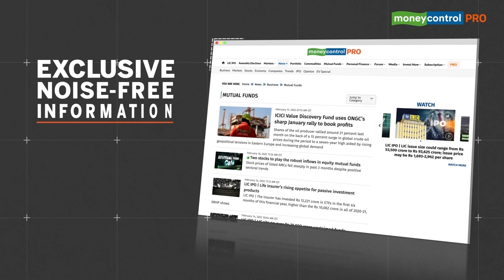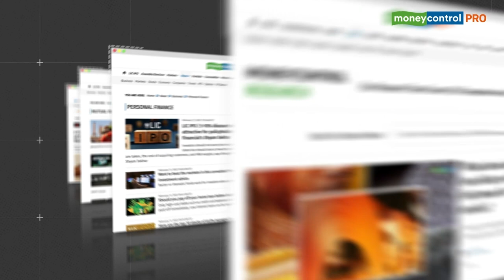India’s Stern Warning To China | No Handshake Between Indian & Chinese Defence Ministers| SCO Meet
Minister Rajnath Singh’s strong message to his Chinese counterpart.
Defence Minister Rajnath Singh met the defence counterparts of Kazakhstan, Iran, China, Kyrgyzstan, Tajikistan and Uzbekistan at the Shanghai Cooperation Organisation (SCO) meeting in New Delhi. Singh shook hands with his counterparts from Kazakhstan, Iran, China, Tajikistan but skipped shaking hands with the Chinese defence minister. India firmly told China that its violation of the border pacts has "eroded" the entire basis of bilateral ties.  India said that all issues at the LAC need to be resolved in accordance with existing bilateral agreements and commitments. Watch!